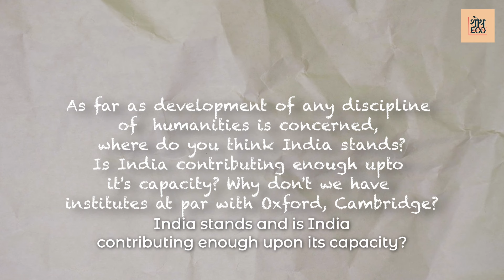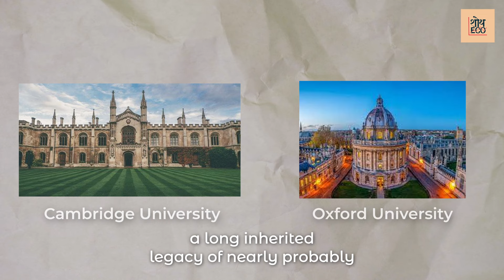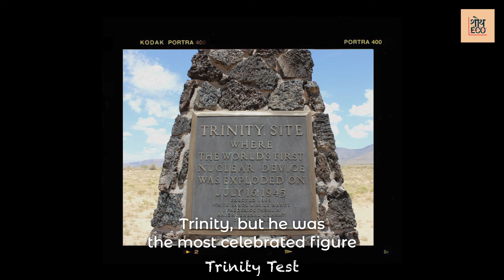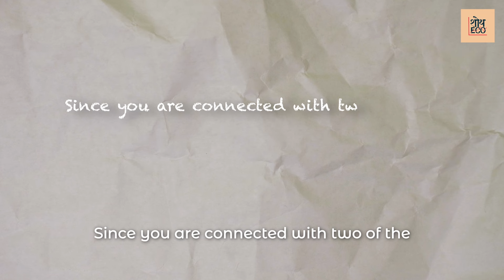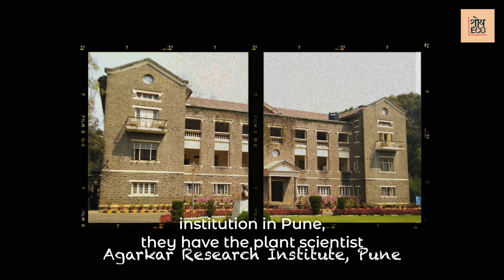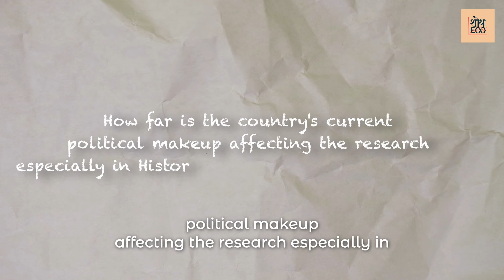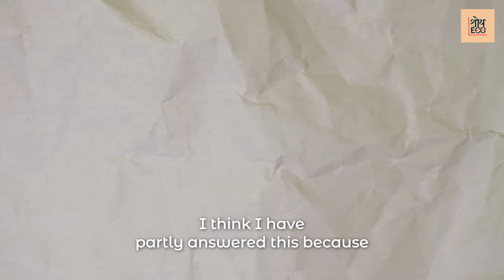Ep 2: Building of Economic And Public Policy Institutions In India By Dr Pradeep Apte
We are glad to release the 2nd part of this exciting podcast with Pradeep Apte Sir. Check out the description the first part to know more about him.

We at ShodhEco bring into notice his insights about the importance of institution building in India. In this podcast he shares his knowledge about institutions that played vital role in building economics as discipline in India. He also talks about Indian economists and their crucial contribution in economics of India.